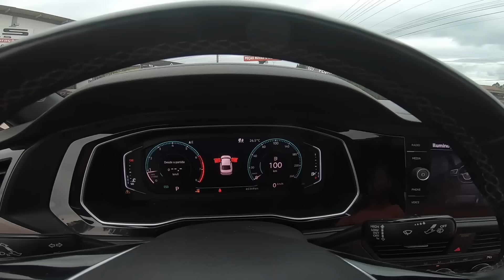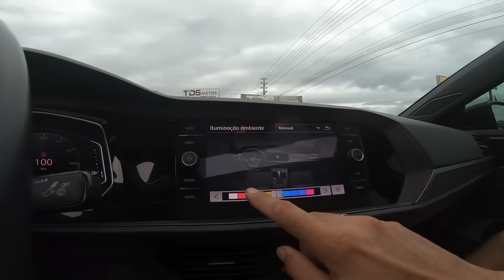Desmontamos a Moto FEITA em CASA 🔥PINTURA E CROMAGEM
🔥NOVO SORTEIO🔥 JETTA R-LINE 1.4 TURBO ou 80 mil 💰😱 é só 0,29 😉

Você pode escolher:
JETTA R-LINE  TURBO, 2019, ARO 20, SUSPENSÃO A AR, LEGALIZADO

ou 80 mil reais no Pix 💰💰💰

Até 5 mil reais para ajudar o ganhador com o frete do Jetta 🔥🤝

SORTEIO SERÁ MARCADO ASSIM QUE ESTIVER FINALIZANDO AS VENDAS..!✅
BOA SORTE ! 🚀